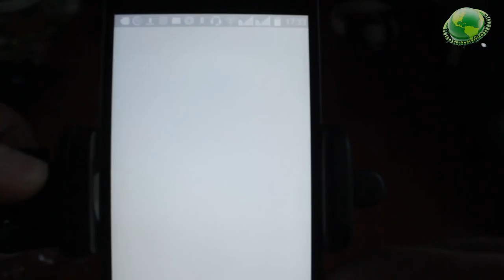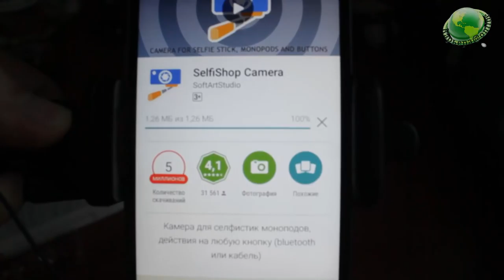Монопод в Каталоге Oriflame №10 с Булавцевым Михаилом, 14.07.16